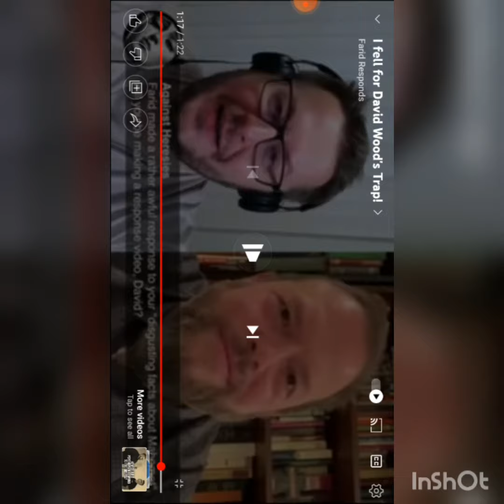David Wood admitted that he's lying about prophet Muhammad